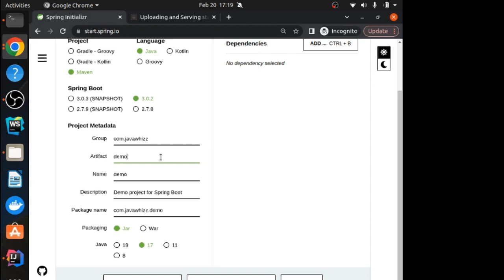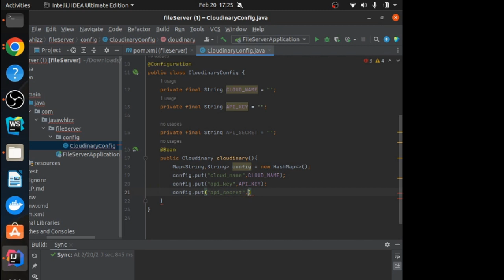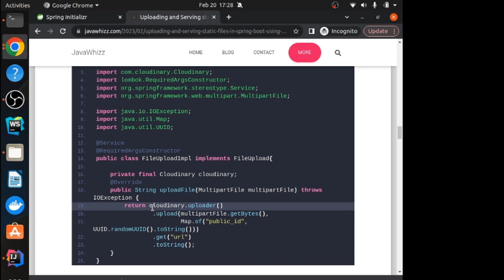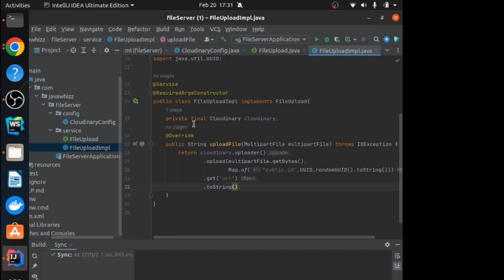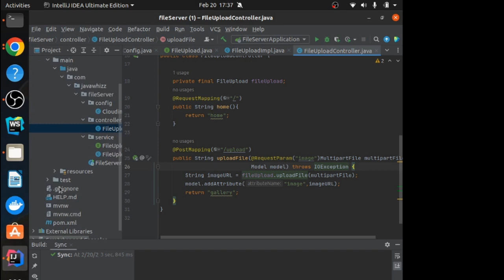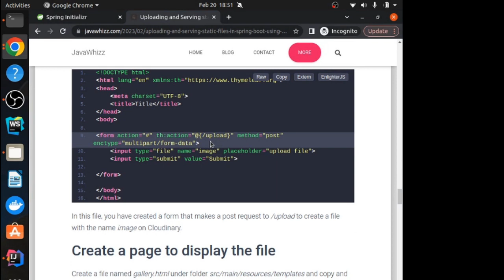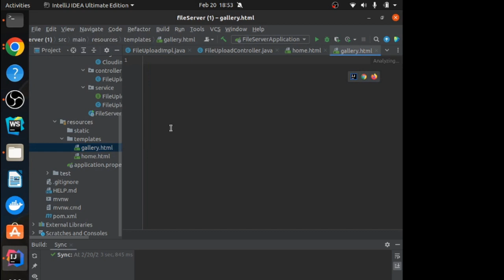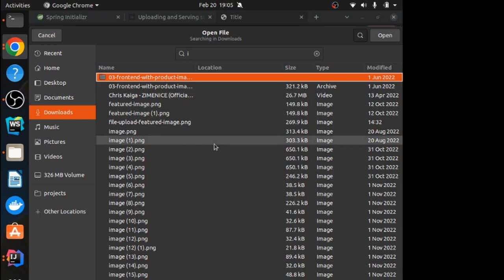Uploading and Serving files in Spring Boot using Cloudinary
In this video, you will learn how to upload and serve static files in Spring Boot using Cloudinary.

If you like reading tutorials, get a copy of the article from the following